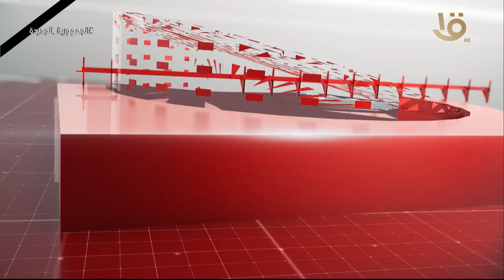نشرة السادسة | أهم الأخبار السياسية والاقتصادية محليا وعالمياً كاملة 12- 9 -2023